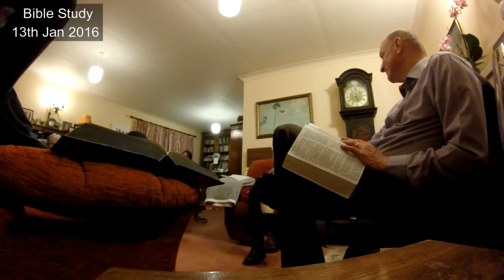Bible Study 13th Jan 2016